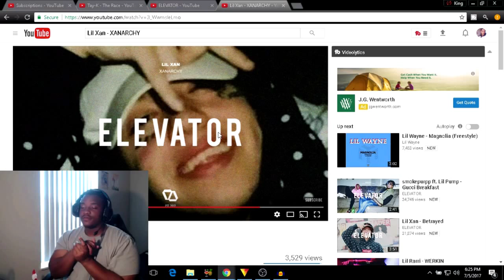Lil Xan - XANARCHY ( LIT 🔥 Reaction Video)